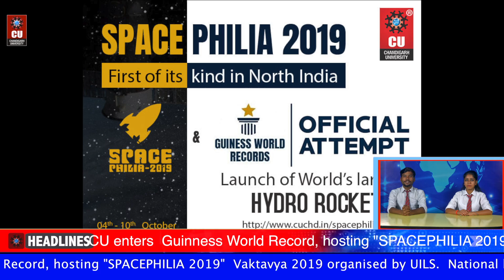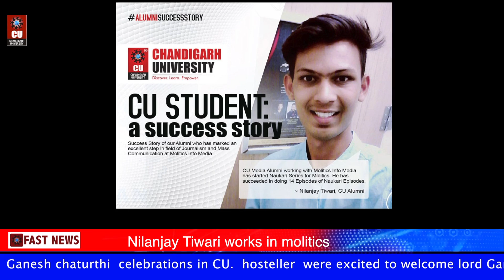Weekly News Bulletin 21 Sep 2019